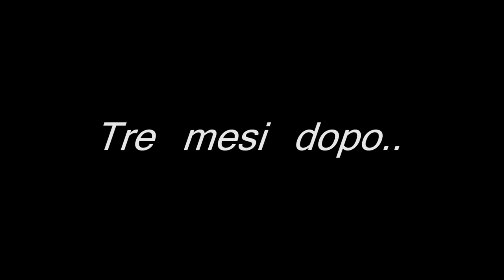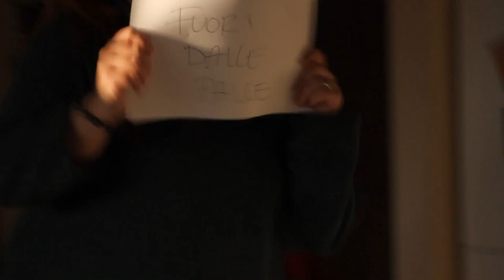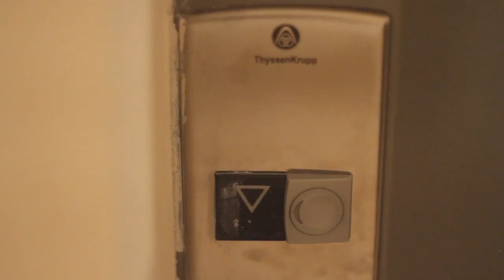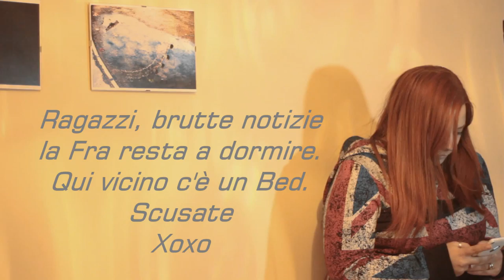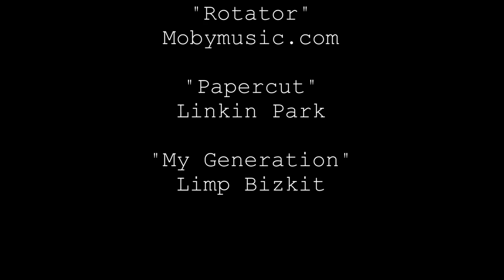Clapperboard #6- Fuga: Una visita inaspettata